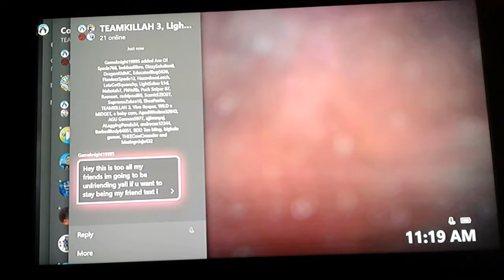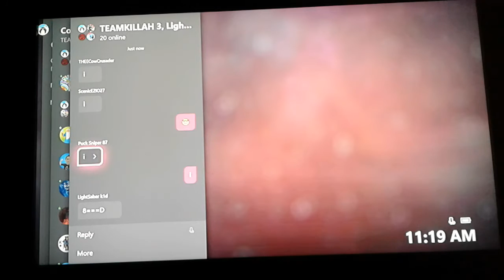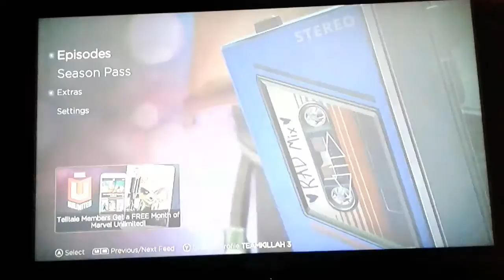GUARDIANS OF THE GALAXY PART 23